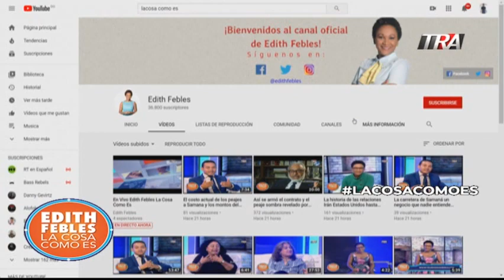Maestros cancelados por acoso sexual a estudiantes en universidades y escuela ¿y la justicia ?